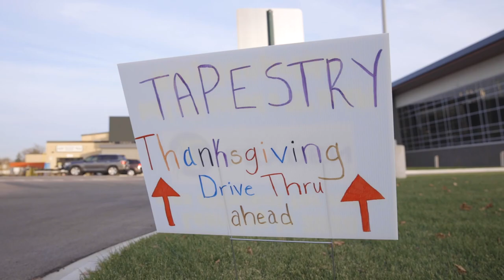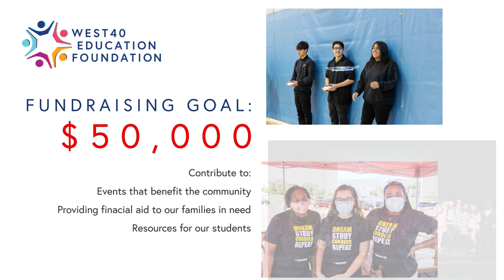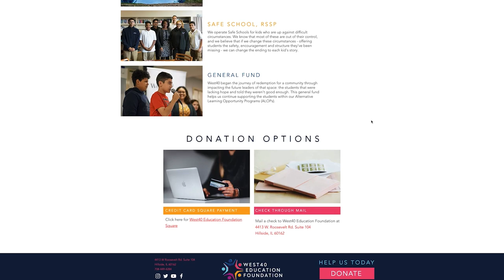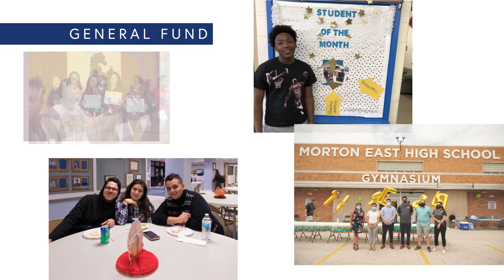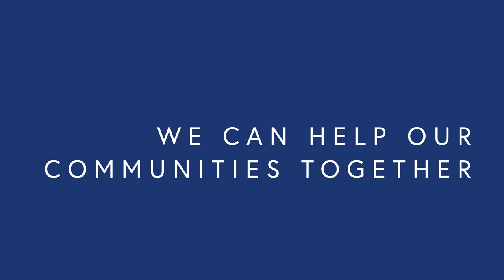West 40 Education Foundation Campaign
The West 40 Education Foundation serves students and families in West Cook County through in-school advocacy programs and Safe Schools, transforming struggling kids into flourishing members of their communities.

Make a contribution today at:
West40educationfoundation.org